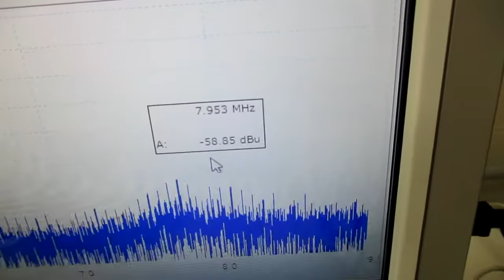超音波発振プローブを利用した超音波制御技術 ultrasonic-labo